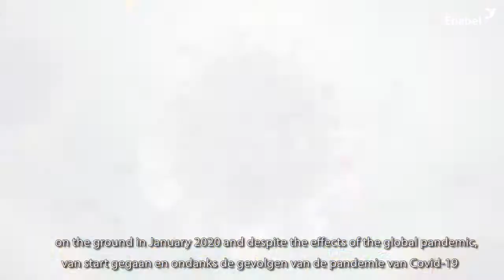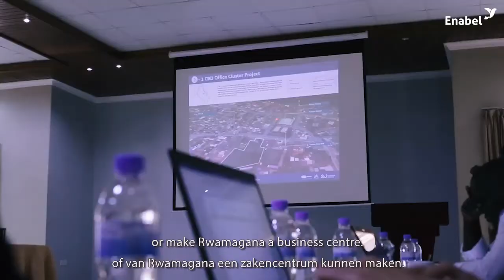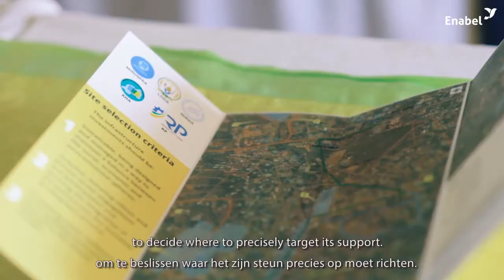Participatory urban development - Participatieve stadsontwikkeling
Enabel focuses its support on secondary cities to achieve inclusive and sustainable urban development offering a safe and affordable living environment for all with citizens participating in the development of their city. In Rwanda, the Belgian Development Cooperation in the cities of Rwamagana, Rubavu and Muzanze focused on the improvement of urban infrastructure with a view to stimulating the economy. Enabel not only cooperates with the city authorities; also residents and the private sector are involved in the decisions, for instance through city walks during which it is determined where the infrastructure projects are most appropriate or necessary. Despite the corona crisis, in 2020 the teams managed to start building crafts markets and connecting roads in the city and to the suburbs.

Enabel spitst zijn steun toe op secundaire steden en zet in op inclusieve en duurzame ontwikkeling, voor steden die een veilige en betaalbare leefomgeving kunnen bieden aan iedereen, en waar burgers deelnemen aan de ontwikkeling van hun stad. In Rwanda werkt de Belgische ontwikkelingssamenwerking in de steden Rwamagana, Rubavu en Muzanze aan een betere stedelijke infrastructuur om de economie aan te zwengelen. Enabel werkt niet alleen samen met de stadsbesturen, maar ook de inwoners en de private sector worden bij de beslissingen betrokken. Zo kunnen ze deelnemen aan stadswandelingen om te bepalen waar de infrastructuurprojecten het meest aangewezen of nodig zijn. Ondanks de coronacrisis zijn de teams erin geslaagd om de bouw van ambachtsmarkten en de aanleg van verbindingswegen in de stad en naar de buitenwijken in 2020 van start te laten gaan.